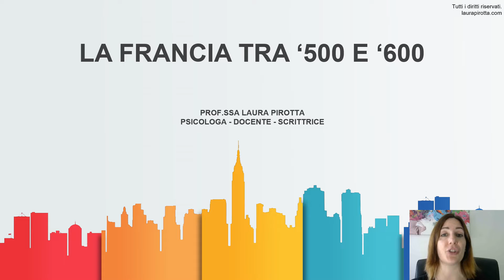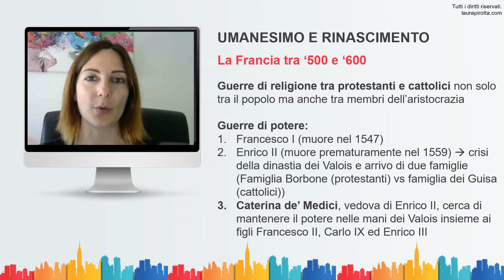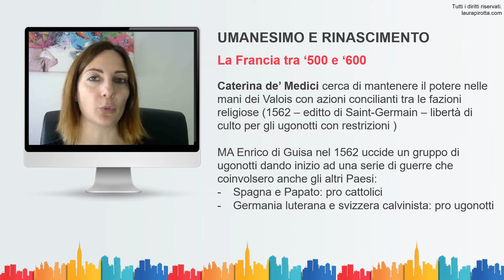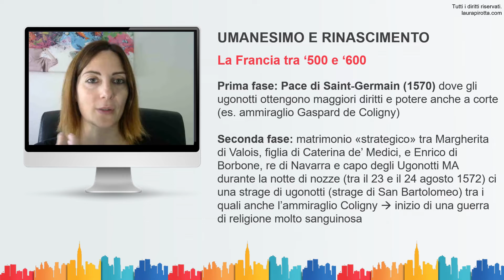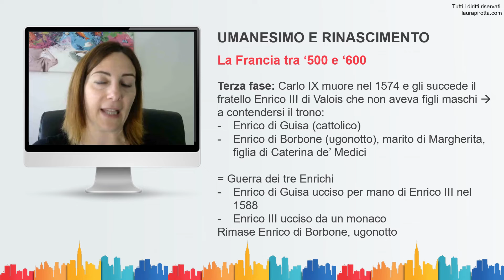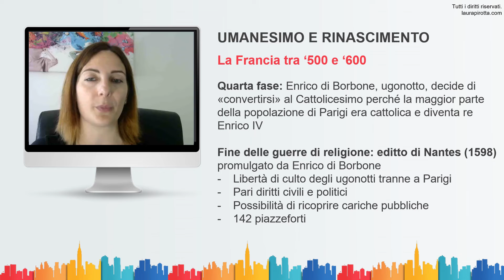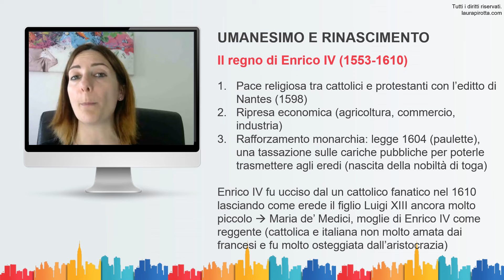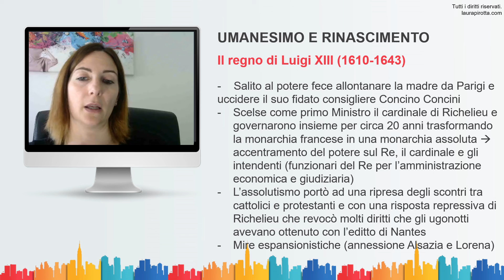10. La Francia nel Cinquecento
In questa puntata parleremo della Francia del Cinquecento.